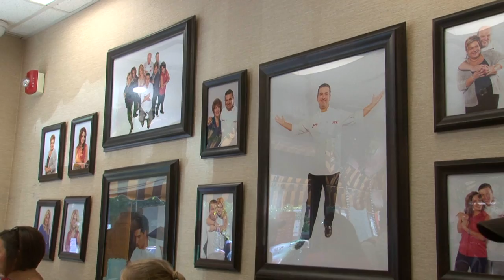CAKE BOSS = PROGRAMA SER DIFERENTE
O Ser Diferente traz entrevistas, turismo e curiosidades.
Apresentado por Tathi Piancastelli, o programa é uma realização do Instituto Meta Social.

Quem é que não gosta de um bom bolo!? E se ele for além de bem recheado, muuuito bonito dá até mais vontade de comer.
A Tathi adora, por isso, leva você ao Carlo's Bakery, uma confeitaria americana internacionalmente famosa.
Venha que hoje o programa está literalmente uma delícia!

Atualmente em sua terceira temporada, intitulada "Tathi em Todas", o programa irá para onde for preciso, fazendo matérias interessantes que você só vê aqui!

Músicas Utilizadas
05 - Plasm
Bags of Water Instrumental Version - Josh Woodward
Sugar - Mnage Quad